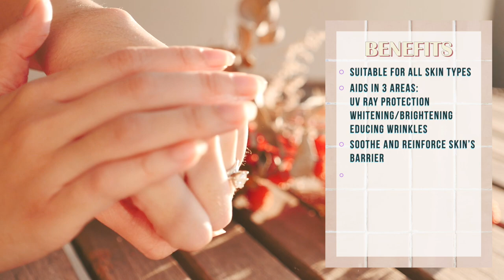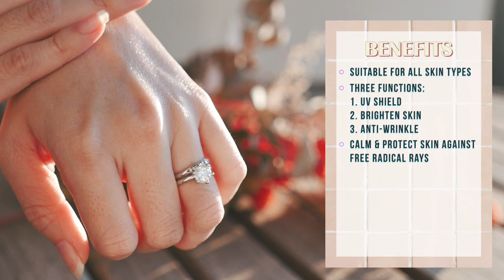🇰🇷THE BEST KOREAN Sunscreen for Summer ☀️ All Skin Types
Hey guys! Summer is coming up for a lot of you so in today's video I have the top 10 Korean sunscreens you must try out! You guys know that I used to be super lazy with sunscreen and only started using them a few years ago. I hated the thick and sticky texture the Australian sunscreens have but when I discovered Korean and Japanese sunscreens, I've been obsessed! There are so many great ones out there but these are my top 10 Korean sunscreens that I love!

make p:rem - UV Defense Me. Blue Ray Sun Fluid SPF50+ PA